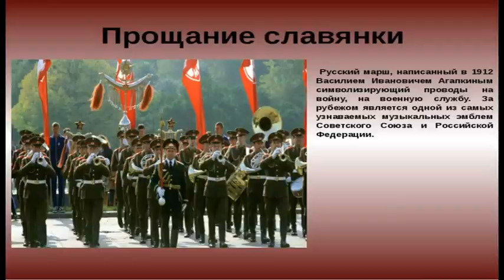В.Агапкин Прощание славянки (Русский марш) на гармони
Александр Коржевский (гармонь) г.Сенгилей